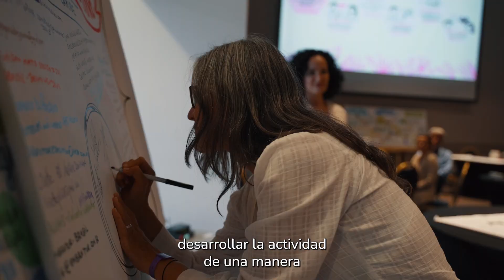Turismo Sostenible: Un Nuevo Compromiso para América Latina y el Caribe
En la "Primera Cumbre Latinoamericana y Caribeña del Global Sustainable Tourism Council - GSTC sobre Turismo Sostenible", más de 150 líderes de 25 países firmaron la Declaración de compromiso hacia un turismo sostenible.

FONTUR reafirma su compromiso de mejorar las prácticas sostenibles, fomentar la cooperación y proteger los recursos naturales y culturales.

La hoja de ruta hacia 2030 establece las bases para una colaboración continua en turismo sostenible.

Revive los momentos destacados de estos 4 días en Colombia, ElPaísDeLaBelleza, con el apoyo de USAID Colombia, Swisscontact y la Alcaldía de Santa Marta D.T.C.H.